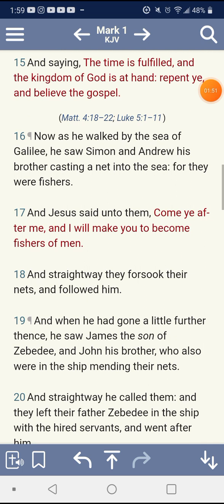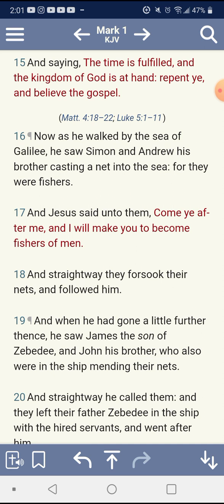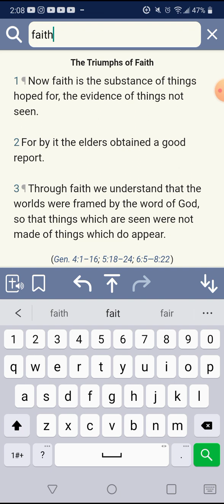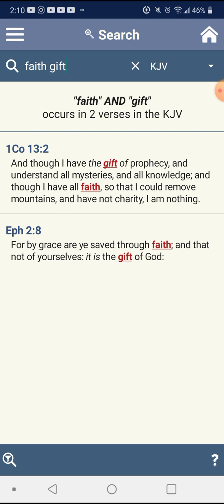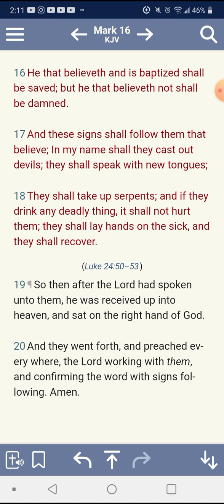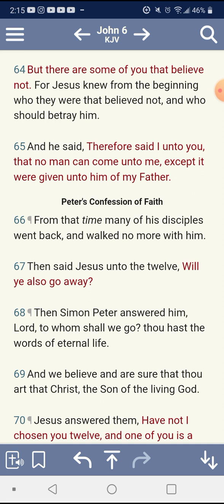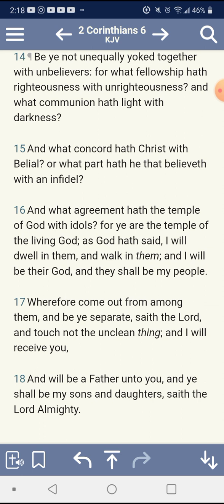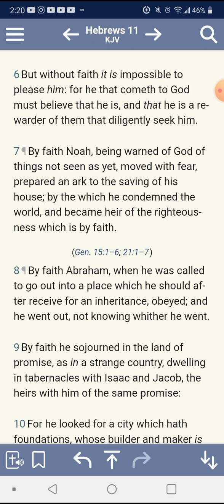BELIEVE THE GOSPEL!!!